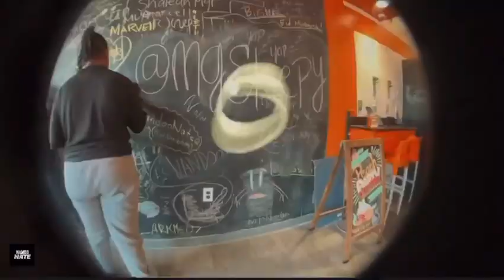Famous Columbus Rapper Mg Sleepy New Song No Leverage Out Now !!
Mg Sleepy - No Leverage